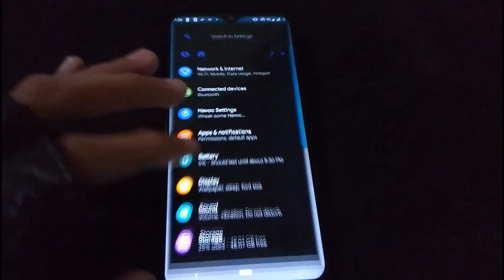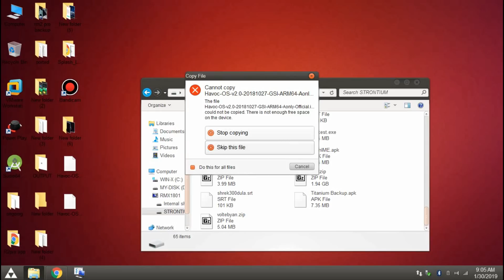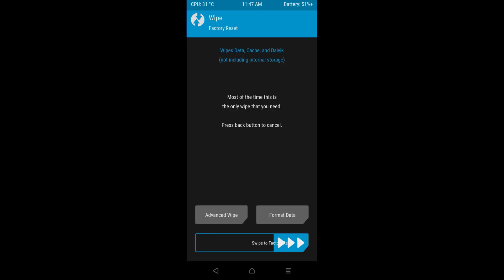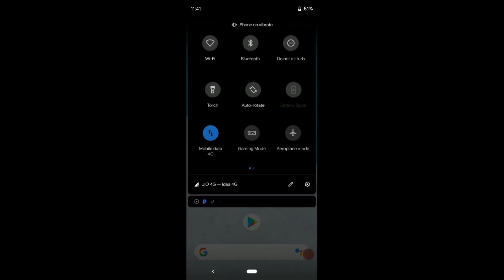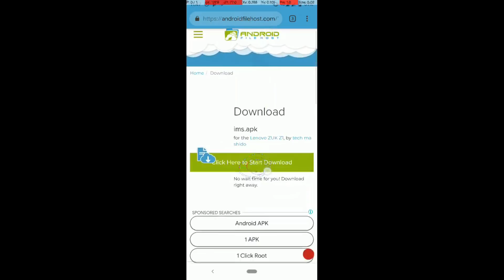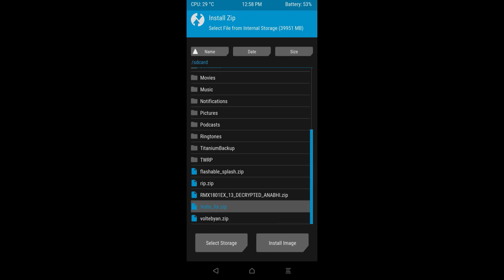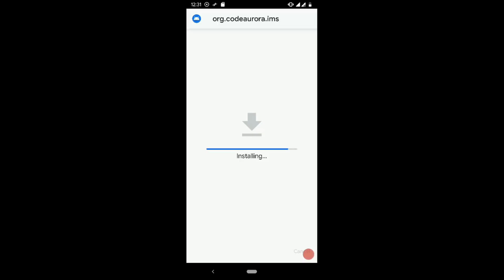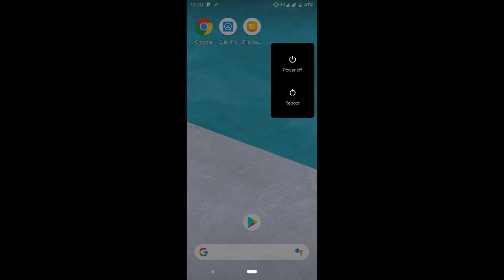Install android 9 pie official on realme 2 pro with fixes 101% real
This channel own by app developer - anabhi/xda
firstly flash decryption zip if your phone has locked twrp then proceed all this steps

✪ Android 9.0 havoc 2.0 gsi official(first flash decryption zip from above)-

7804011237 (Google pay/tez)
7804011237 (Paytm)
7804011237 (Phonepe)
rkabhi.ab@oksbi (UPI ID)

install android pie 9.0 in realme 2 pro step by step
android 9.0 for realme 2 pro
How to install gsi in realme 2 pro
havoc os 2.0 in realme 2 pro
stable gsi for realme 2 pro
custom rom zip for realme 2 pro
Realme 2 Pro Android PIE 9.0 is here! GSI PIE ROM
Android Pie Update in Realme Devices
realme 2 pro update hindi easy guide